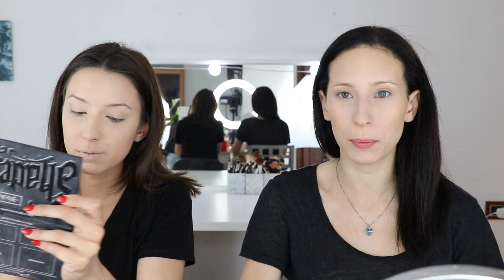Get Ready With Us + Q&A With Giulia Mapelli | Giulia Bencich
CANON 80D
RING LIGHT
SOFT BOX

GIULIA XOXO

MUSIC
corporate ukulele, XIXX Monday